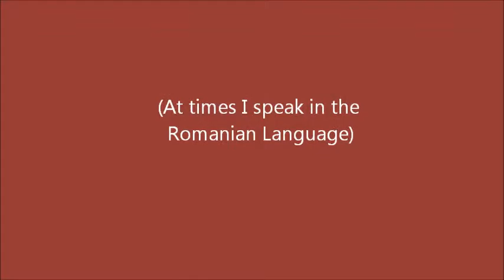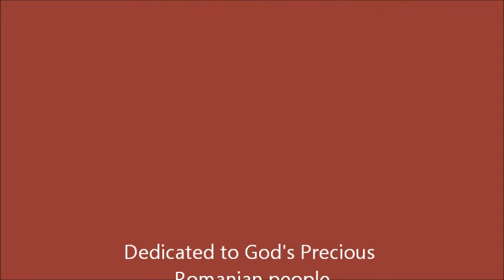Get a Transformed Life!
Message preached in Zagijeni, Romania, Sunday Morning July 13, 2014 by Missionary Bishop Roy Olsen.!